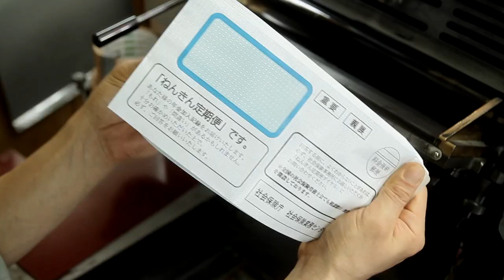HOSPITALITÉ | Bienvenue au Japon !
Découvrez la Bande-Annonce du nouveau film de Koji Fukada après L’INFIRMIÈRE et HARMONIUM.

Au cœur de Tokyo, la famille Kobayashi vit paisiblement de l’imprimerie. Quand un vieil ami de la famille réapparaît, aucun ne réalise à quel point il est en train de s’immiscer progressivement dans leur vie… jusqu’à prendre leur place.

Au cinéma le 26 mai.

🎆 Hanabi | Le Japon nous fait du bien
Suivez-nous :